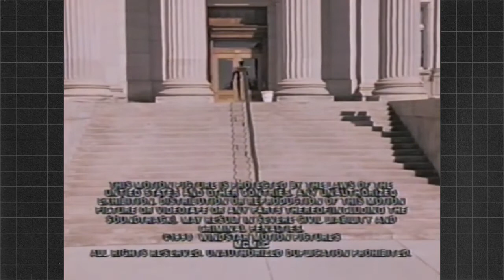Trafficality 22-11 Robo C.H.I.C.